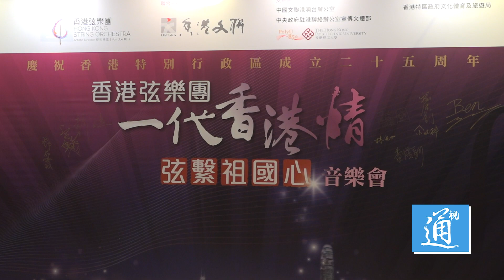一弦一曲演奏愛國情懷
一弦一曲演奏愛國情懷#香港回歸#弦樂